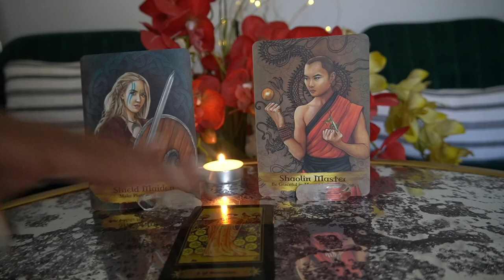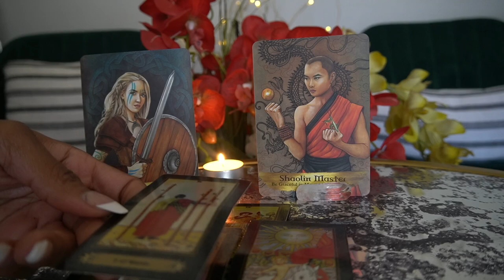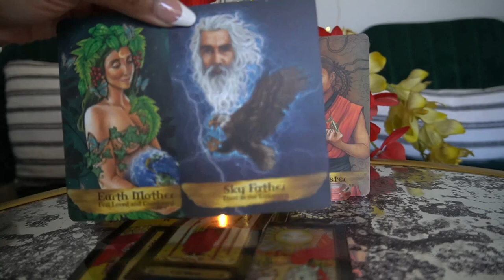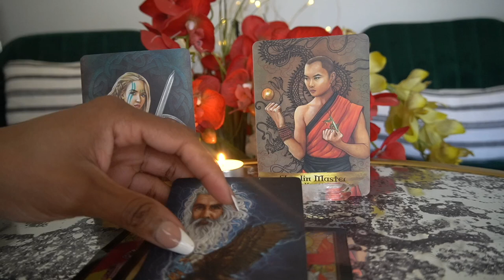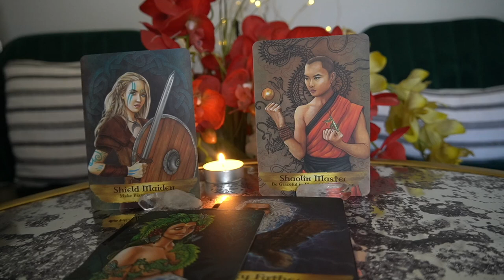AQUARIUS DEC '21 WOW! THIS IS BIG!